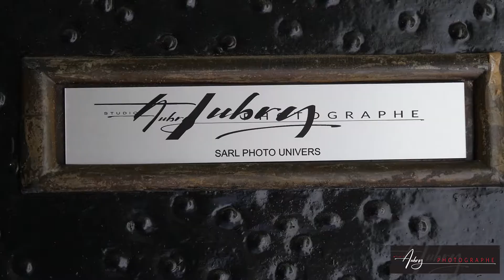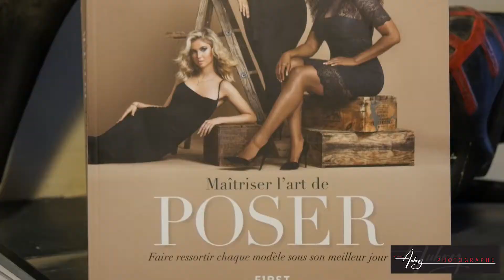Shooting Maeva et Loganne Par Cécile Aubry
Vidéo par MINACOMIMAGES à Saint Rémy de Provence